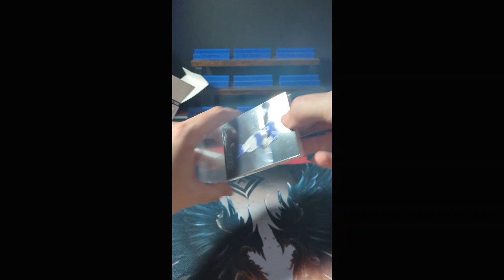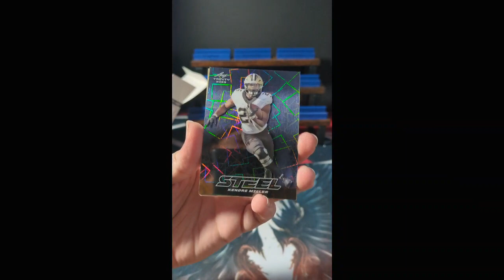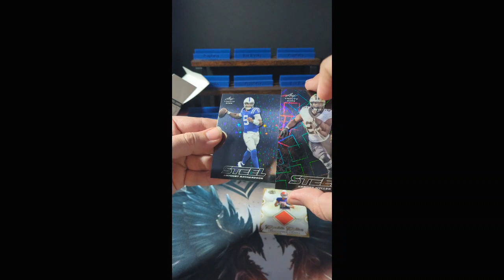2023 Leaf Trinity Mega Box (Blaster) Exploratory Rip